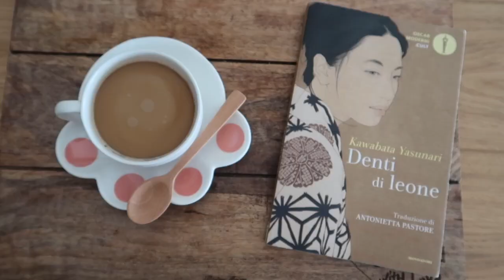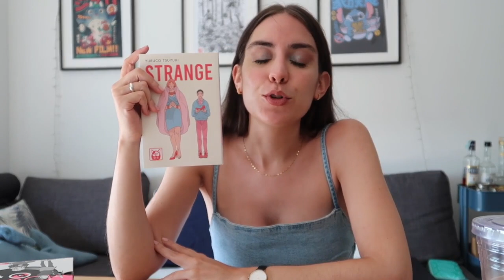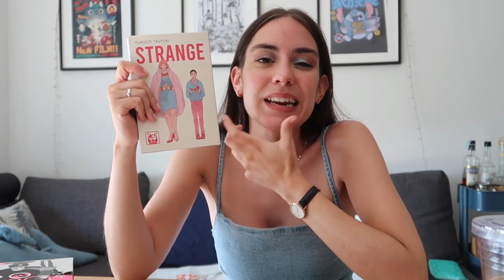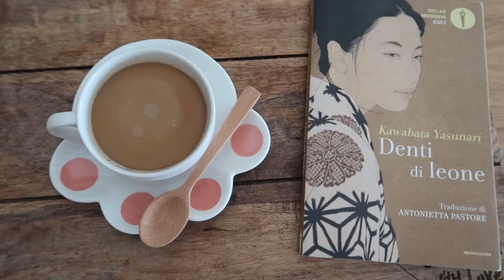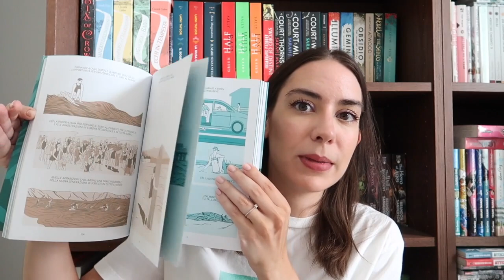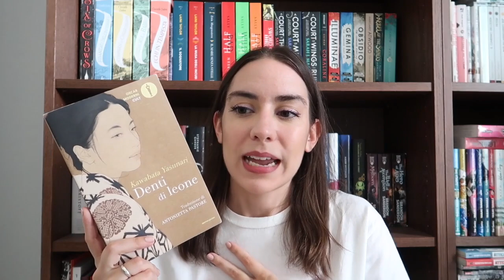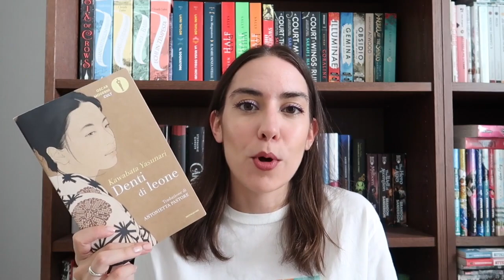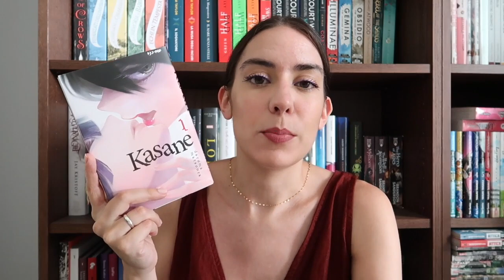Ultime letture, piscina con i gatti e Swappie | VLOG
Cosa ho letto negli ultimi giorni, foto in piscina, qualche gatto e un telefono nuovo!

➫ Libri citati
A ondate
Denti di leone
Laura Dean continua a lasciarmi